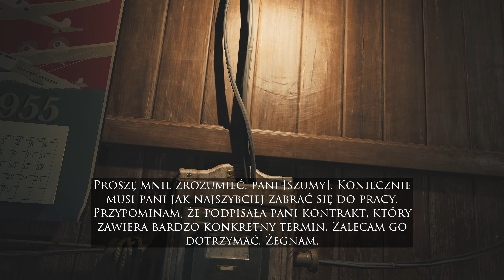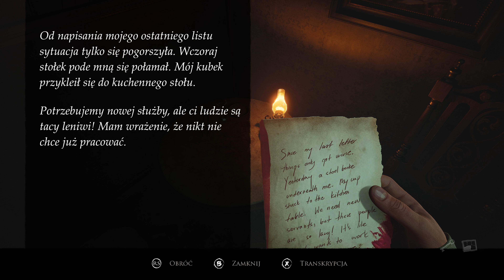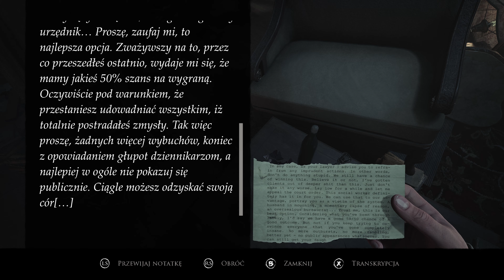Layers of Fear 2023 PL | DEMO | Nowa Odsłona Horroru Psychologicznego - Czy nie za mocne dla mnie? 😋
Zacznij wspierać kanał, a dostaniesz te bonusy 🤟

Platforma: PC
- MB: Asus X570 ROG CROSSHAIR VIII Dark HERO
- PSU: be quiet! Straight Power 11 Platinum 1200W
- CPU: AMD RYZEN 9 5900X
- RAM: G.SKILL Trident Z Neo 2x16GB DDR4 3600MHz CL16
- GPU: Gigabyte RTX 4090 GAMING OC 24G
- Dysk: 2x Samsung 980 PRO 1TB M.2
Muzyka w tle: Karl Casey @ White Bat Audio

Płótno czeka na ostatnie pociągnięcie pędzlem. Scena domaga się głównego aktora. Powieść potrzebuje finalnego rozdziału. Pora stawić czoła swoim lękom. Po. Raz. Ostatni.

Seria, która odcisnęła swoje piętno na opartych na fabule grach horrorowych widzianych z perspektywy pierwszej osoby, powraca, aby opowiedzieć ostatni mrożący krew w żyłach rozdział… Jej zwieńczenie stanowi najlepszy sposób na zapoznanie się z uznaną przez krytyków serią, znajdziesz tam bowiem Layers of Fear, Layers of Fear 2, całą zawartość do pobrania (w tym również „Ostatnią nutę”, która rzuci nowe światło na fabułę gry) oraz nigdy nieopowiedzianą historię pisarki, która połączy wszystkie wcześniejsze wątki. Stworzona na silniku Unreal Engine 5 gra Layers of Fear obsługuje śledzenie promieni, HDR i rozdzielczość 4K, dzięki czemu olśniewająca grafika i koszmarne wrażenia z gry będą tak wciągające i realistyczne, jak to tylko możliwe.

Layers of Fear: stwórz swoje magnum opus
„To jedyna rzecz, na której tak naprawdę kiedykolwiek ci zależało… DOKOŃCZ GO.”

Odkrywaj wiktoriańską posiadłość pokrytą pracami malarza, którego zdrowie psychiczne łuszczy się i pęka niczym stara farba na płótnie. Przeczesuj ulegający ciągłym zmianom dom, aby znaleźć materiały konieczne do stworzenia arcydzieła, jednocześnie próbując uciec przed przeszłością.
„Dziedzictwo”: Staw czoła przeszłości

„Kiedyś powiedziano mi, że w mojej rodzinie obłęd jest dziedziczny… pora to powstrzymać”.

Przybywasz na miejsce jako córka malarza w poszukiwaniu odpowiedzi. Jakie tajemnice kryje to domostwo? Czy kiedykolwiek w pełni zrozumiesz obłęd, który dotknął twojego ojca? Czy będziesz w stanie mu wybaczyć? W tym domu znajdziesz wszystko, co potrzebujesz wiedzieć… jeśli stać cię na to, żeby stawić czoła przeszłości.

„Ostatnia nuta”: Zanurz się jeszcze głębiej

Nowa zawartość do pobrania pozwala jeszcze lepiej poznać historię malarza, jego muzy oraz całej rodziny. „Ostatnia nuta” jest opowiedziana z perspektywy jego żony. Ta dodatkowa opowieść może zmienić sposób, w jaki postrzegasz postacie z pierwszej gry oraz ich zachowanie.

Layers of Fear 2: W samo sedno
„Zegar nie czeka na nikogo, aktorze. Nie marnuj naszego czasu”.

Odgrywasz główną rolę w produkcji nagrywanej na pokładzie statku płynącego po oceanie, ale nie wszystko jest takie, jakie się wydaje. Rozejrzyj się po pokładzie i odkryj, dlaczego idealnie pasujesz do ostatniego filmu Reżysera (pod którego głos podłożył Tony Todd). Budzisz się i słyszysz tylko krótkie: „graj”, ale czy tak właśnie zrobisz?

Rozdział w latarni: Połącz warstwy
Zamieszkaj w odizolowanej, upiornej latarni jako nowa bohaterka, czyli pisarka, i odkryj nigdy nieopowiedzianą historię, która połączy ze sobą wszystkie wątki z serii. Co czeka na ciebie za jej drzwiami? Przekonaj się na własnej skórze.

Cechy gry:
Odkrywaj niepokojące miejsca i rozwiązuj osobliwe łamigłówki, aby ujawnić historię stojącą za tym horrorem psychologicznym z perspektywy pierwszej osoby.
Poznaj historie trzech różnych bohaterów z obsesją na punkcie swojego rzemiosła (malarza, aktora i pisarki), które splatają się, tworząc wciągającą i chwytającą za serce fabułę gry.
Znajdziesz tu wszystko z serii Layers of Fears, w tym również zawartość do pobrania, dzięki czemu uzyskasz odpowiedzi na wszystkie nurtujące cię pytania.
W grze Layers of Fear oraz w jej sequelu pojawi się zupełnie nowa mechanika oraz kilka dodatkowych funkcji, dzięki którym wszystkie rozdziały i historie będą się płynnie przeplatać.
Przebudowana przy użyciu Unreal Engine 5 gra Layers of Fear obsługuje teraz śledzenie promieni, technologię HDR i rozdzielczość 4K, dzięki czemu grafika wygląda tak realistycznie, jak tylko się da.
Nowy system Lumen zapewnia najbardziej wciągające i wyraziste wrażenia z gry.
Posłuchaj przerażająco pięknej ścieżki dźwiękowej autorstwa cenionego kompozytora Arka Reikowskiego. Stworzył on hipnotyczny podkład, który jeszcze bardziej wzmocni napięcie i atmosferę gry.